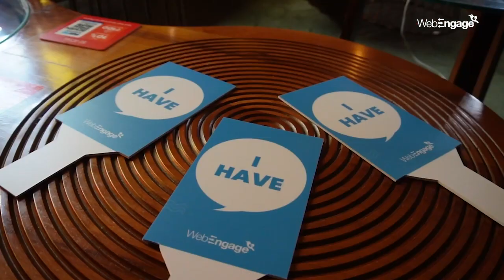Class of 2022, 30 Under 30 Retention Awards’ Winner: Amanjeet Singh Malhotra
Join Chirag Parmar, Senior Manager - Special Projects at WebEngage, in an insightful and fun conversation with Amanjeet Singh Malhotra, Global CRM Manager at Wego, where he highlights the risk and reward nature of Retention Marketing, identifying user pain points and tailoring marketing efforts to meet users' needs. Take advantage of the Never Have I Ever segment to learn intriguing facts about Amanjeet!

About Amanjeet:
Amanjeet Singh Malhotra is a skilled CRM Manager at Wego and a 30 Under 30 Retention Awards winner from the Class of 2022. With a strong focus on customer retention strategies, he has held various leadership roles throughout his academic and professional career. In addition, Amanjeet actively volunteers with organizations such as the Hemkunt Foundation and Rotract Club of Deonar to positively impact the community. He is skilled in Data Analysis and Visualization, and in his previous stints has worked for User Acquisition and Behavior Analysis.

About Chirag:
Chirag Parmar has a decade-long experience in the field of marketing. He is known for his out-of-the-box approach to identifying and leveraging the latest marketing trends and technologies. In addition, Chirag values collaboration and teamwork and has a track record of success in developing and executing marketing campaigns.

About 30 Under 30 Retention Awards:
The 30 Under 30 Retention Awards is an initiative by WebEngage in collaboration with ET BrandEquity to recognize and celebrate young professionals who have significantly contributed to Customer Retention. The awards aim to highlight the importance of retention in a business's success and encourage professionals to focus on this critical aspect of marketing. This initiative has inspired young marketers to excel in this field.

Applications are open for the second season of the 30 Under 30 Retention Awards! Nominate folks that you think deserve to win.